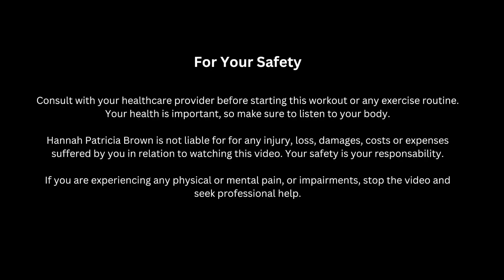10 Min HIIT WORKOUT No Weights | No TALKING | No Repeats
This 10 Minute HIIT workout is sure to get you sweating and releasing your endorphins! Get pumped for your day through this short yet EFFECTIVE 10 minute workout. No talking, no repeats, no weights! Burn through calories, get stronger, and have fun with this pumped up exercise routine. A great way to start your day!